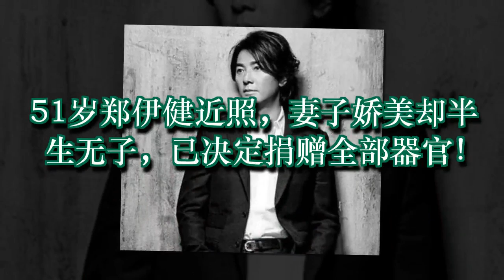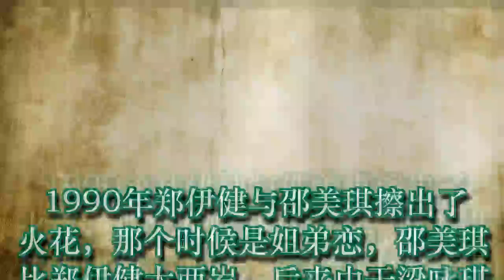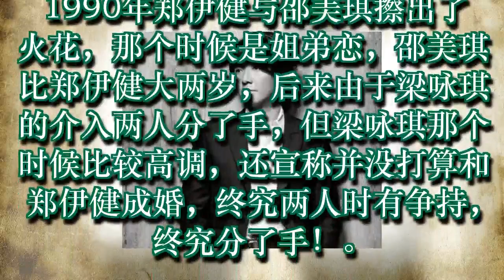51岁郑伊健近照，妻子娇美却半生无子，已决定捐赠全部器官！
51岁郑伊健近照，妻子娇美却半生无子，已决定捐赠全部器官！